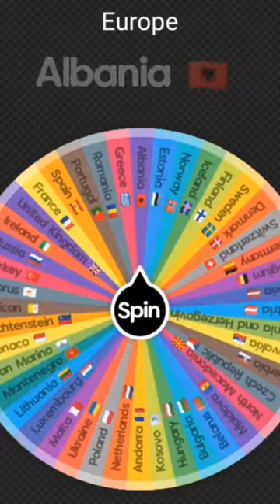Part 4/4 | Europe vs Asia (Spain vs Japan)